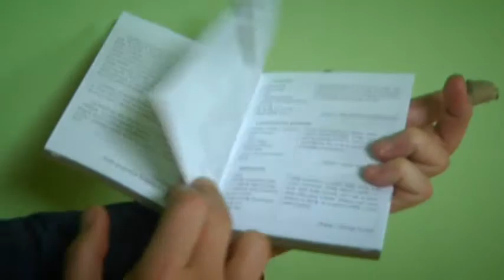Smaki naszego dzieciństwa - Obrzynowo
W ramach programu Działaj Lokalnie VIII, realizowanego przez Akademię Rozwoju Filantropii w Polsce oraz Lokalną Fundację Filantropijną "Projekt" z Kwidzyna zorganizowano konkurs pod nazwą "Opowiedz..." W ramach konkursu niniejszy film otrzymał wyróżnienie w tym konkursie.